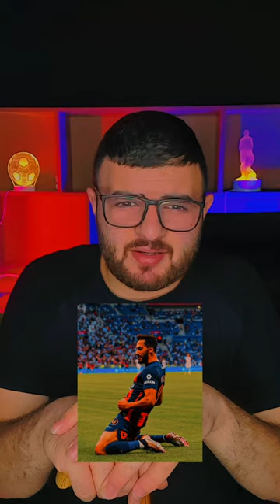هذا هو فخر العرب الحقيقي ! الدوري_الفرنسي موسى التعمري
بهاد الفيديو بنحكي عن موسى التعمري ودعمه للقضية الفلسيطينية

واذا وصلت لهون صلي على النبي
اللهم صل وسلم على نبينا محمد ❤🤲

موسى التعمري
فلسطين
غزة
فلسطين
محمد صلاح
محمد صلاح وفلسطين
حكيم زياش وفلسطين
حكيمي وفلسطين
حكيمي
القضية الفلسطينية
موسى التعمري وفلسطين
بايرن ميونخ و باريس سان جيرمان
دوري الابطال
رد فعل
برشلونة
انتر ميلان
ليفافندوفسكي
عثمان ديمبلي
premier league
الدوري الالماني
الدوري الفرنسي
الدوري الايطالي
الدوري الاسباني
الدوري الاوروبي
تشكيل
موسم
٢٠٢٣
2022
اسوء
فريق

انتقالات
اخبار
اشاعات
سوق
باب
صفقة
صفقات
ليفربول
سيتي
ارسنال
سيتي
انتر
مانشستر يونايتد
صلاح
سون
هداف
تتويج
جوارديولا
كلوب
ريال مدريد
نهائي دوري الابطال
نهائي
كلوب
انشيلوتي
بنزيما
جونيور
توقعات
اهداف اليوم
ملخصات اليوم
مباريات اليوم
barcelona
real madrid
arsena
liverpool
napoli,
manchester united
برشلونة
ريال مدريد
نابولي
انتر ميلان
بايرن ميونخ
باير ليفركوزن
تشابي الونسو
بروسيا دورتموند
لانس
اتلاتيكو مدريد
جيرونا
اشبيلية
برايتون
مانشستر سيتي
تشيلسي
ليفربول
كفاراتسخيليا
مانشستر يونايتد
ليفربول
ميلان
تحليل
اهداف
ارسنال
دوري الابطال
كلاسيكو
الكلاسيكو
دوري الابطال
 دوري أبطال أوروبا
الدوري الأوروبي
classico
liverpool
manchister city
manchister united
barca
madrid
الدوري الإيطالي
الدوري الإسباني
الدوري الإنجليزي
الدوري الالماني
الدوري الفرنسي
النصر
الهلال
الاتحاد
ميسي
رونالدو
مبابي
هالاند
بيلنجهام
بنزيما
الفاريز
رودري
دي يونج
لامين يامال
كروس
مودرتش
جواو كانسيلو
جواو فيلكس
هاري كين
ماديسون
ساكا
محمد صلاح
نونيز
اهداف
مباريات
messi
ronaldo
haland
mbappe
balengham
الهلال
الاتحاد
الاهلي السعودي
الدوري السعودي
كأس العالم
اليورو
كوبا اميركا
تصفيات كأس العالم
نيمار
الزمالك
الاهلي
الترجي
تشافي
برشلونة وريال مدريد
محمد عدنان
طلحة احمد
ممدوح نصر الله
كرة القدم
الدوريات الخمس الكبرى